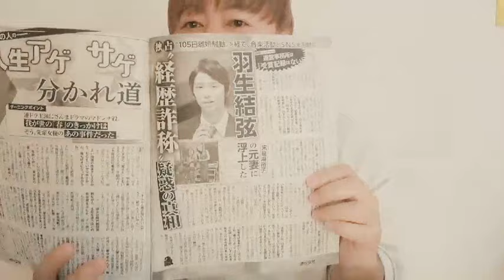羽生結弦への週刊女性のガセネタが悪意がある？ヤバすぎる？